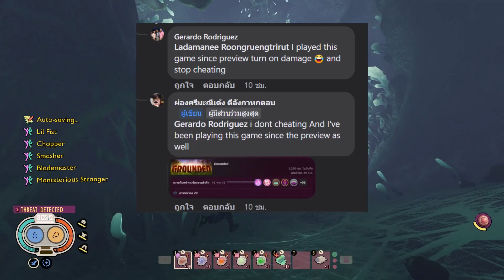Infected Broodmother solo (Whoa mode) NEW TIME 02.39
I show them for you guys to see It's your turn to show it to me